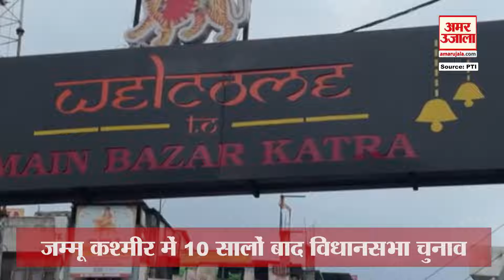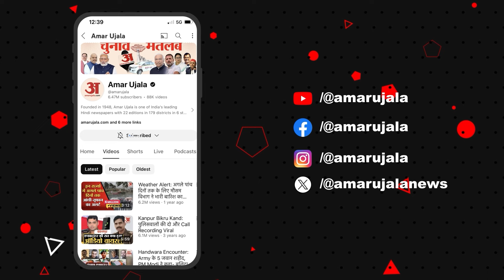Assembly Elections: पहली बार माता वैष्णो देवी सीट पर चुनाव, क्या है मतदाताओं का मन? J&K Elections